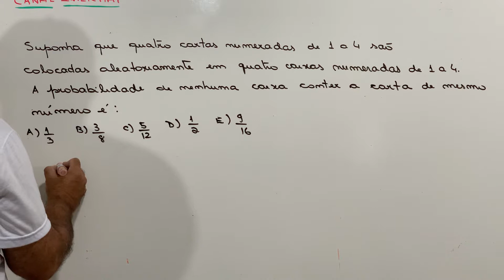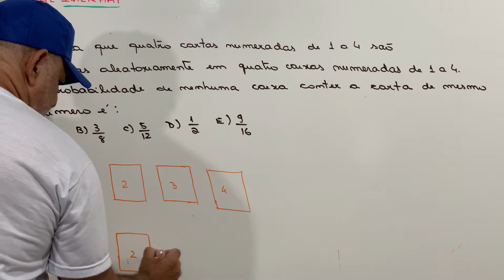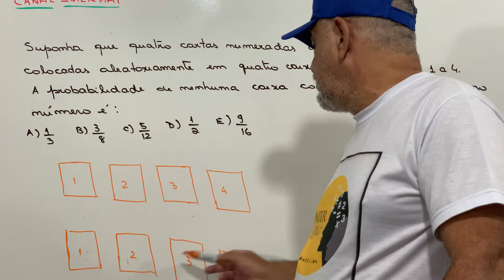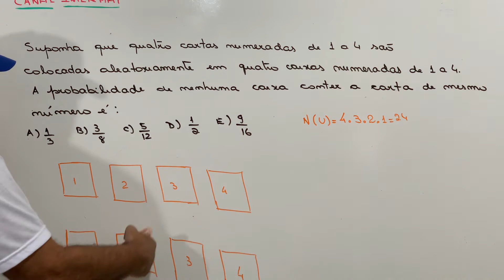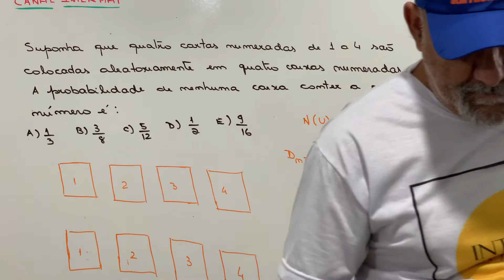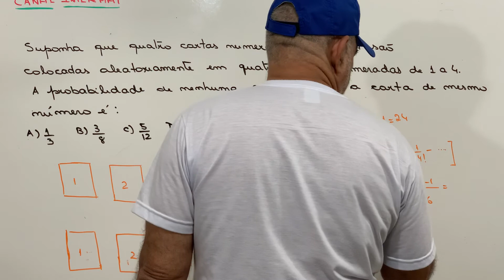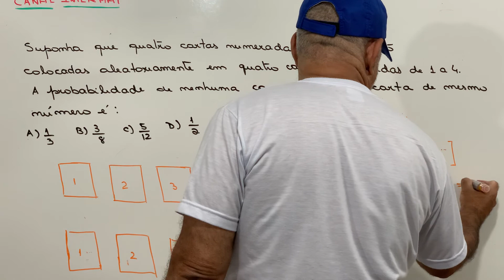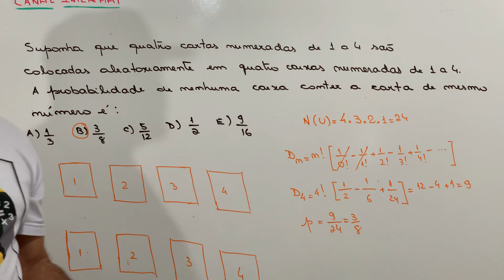IME - Permutações Caóticas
Olá Pessoal
Apresento mais um vídeo de revisão. Boa Prova !